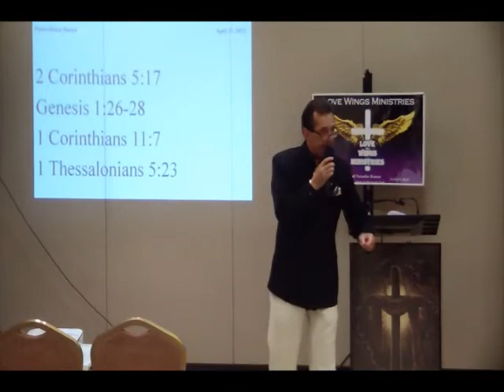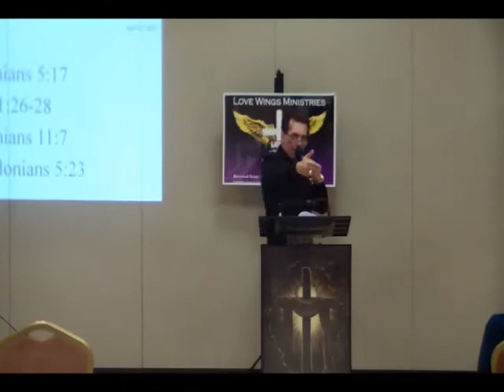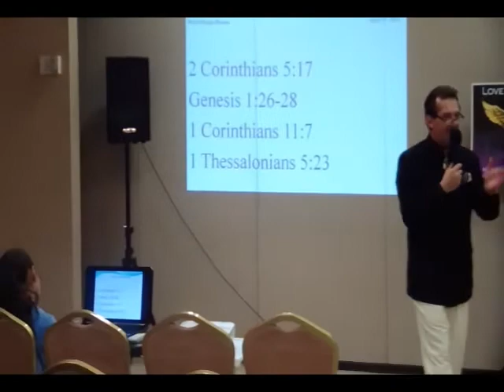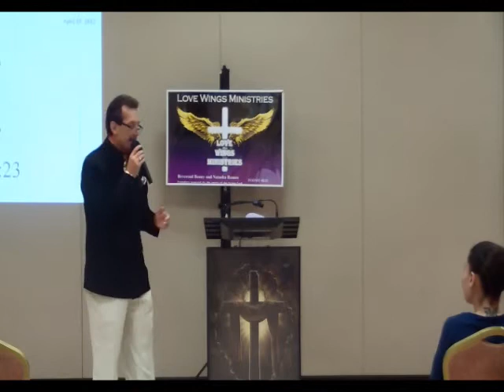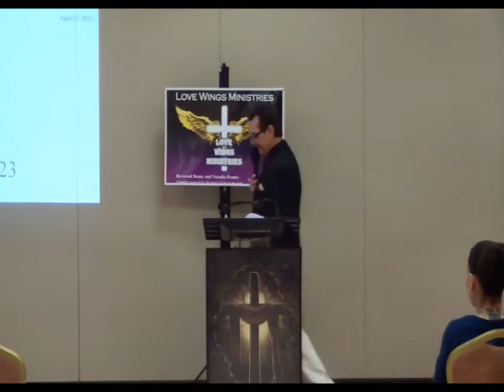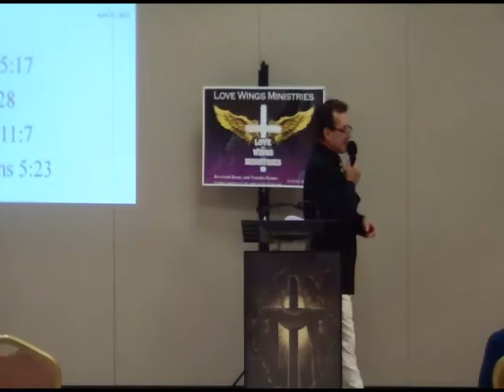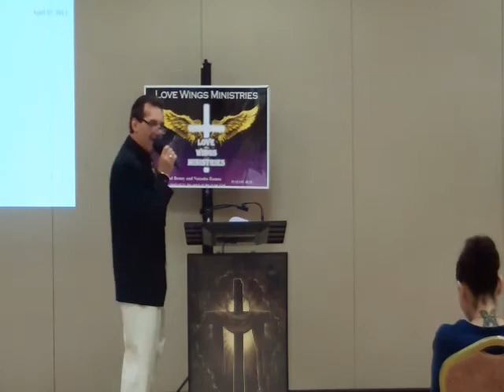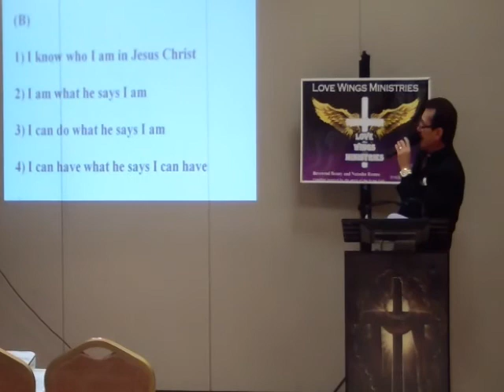LWM - Part 1, 4-15-12